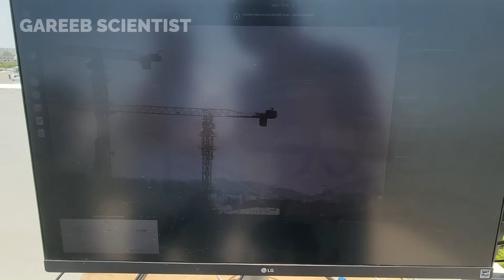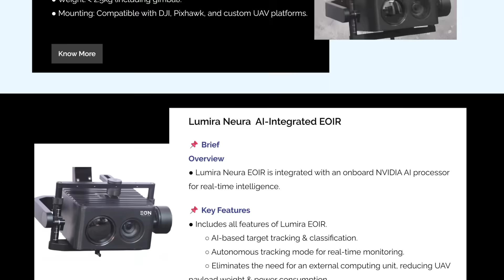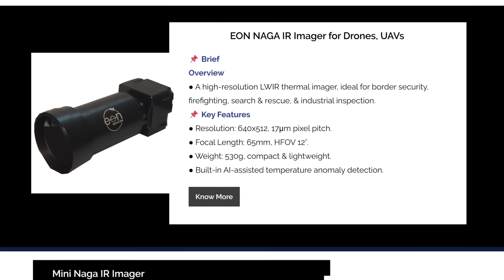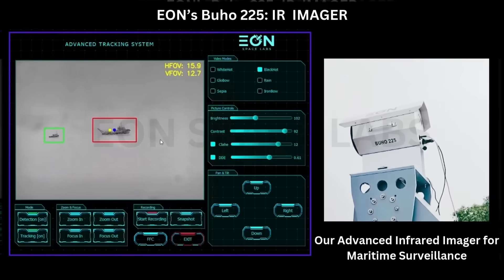40x Zoom by Day, Thermal by Night: India's New Drone Camera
Today we visit EON Space Labs to check out their large Dual camera drone payload thats made in India and comes with 40x optical zoom and IR for night and heat vision

EON Videos used -  @eonspacelabs

Chapters:
00:00 - Intro to EON Labs
00:38 - Closer look at Daytime camera
03:00 - Lumiras Night Vision camera
04:27 - EON's Space payload